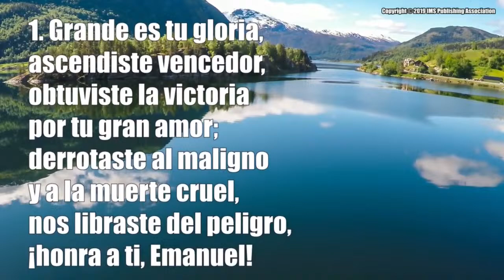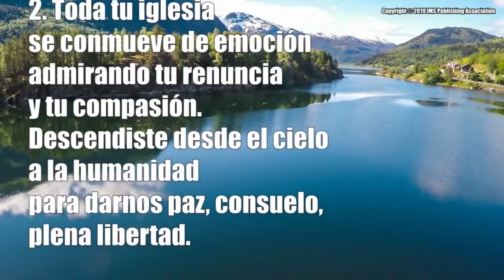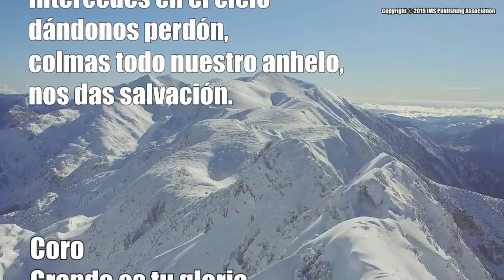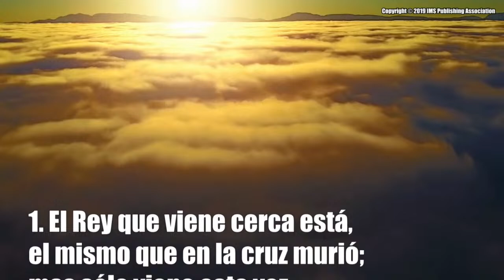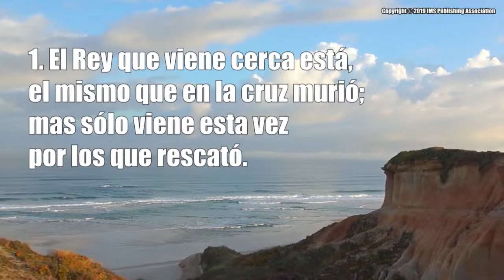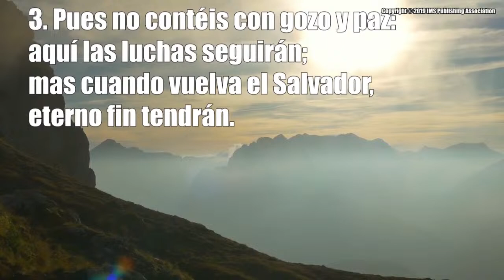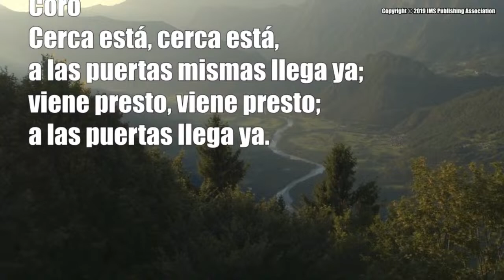Sabbath Opening Service – Pastor Tzvetan Petkov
General Conference Program

Sabbath Opening Service
Friday, March 15, 7:30 PM (EDT)

“Build the Temple”
Pastor Tzvetan Petkov

Translation: Sister Raquel Orce

Programa Asociación General

Apertura del Sábado
Viernes 15 de marzo, 7:00 PM (EDT)

“Edificar el templo”
Pastor Tzvetan Petkov

Traducción: Hna. Raquel Orce